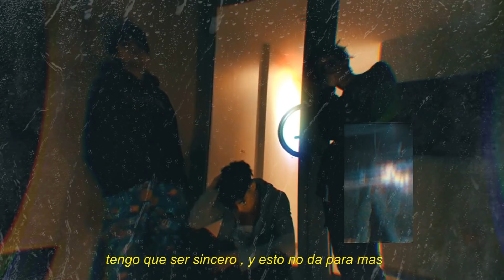Bloodstreet - Me Voy :(